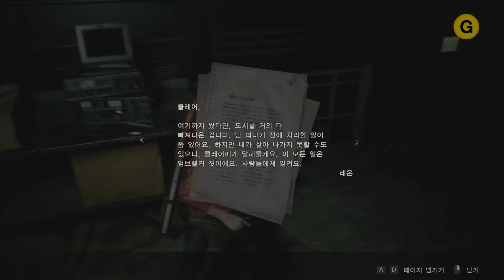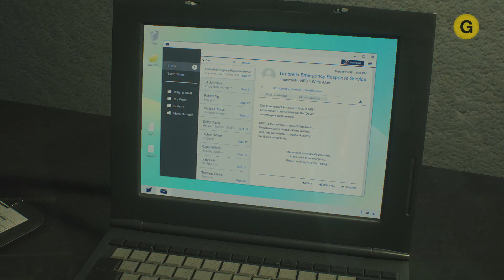[NS][PC][PS4][PS5][XBO][XBXS] 레지던트 이블 2 - 리메이크 / 클레어 B 4. 하수처리장